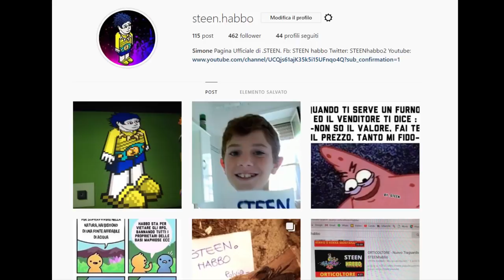Come funziona la Paga HC + Zoologo X (Traguardo Cuccioli) - Paga Habbo Club